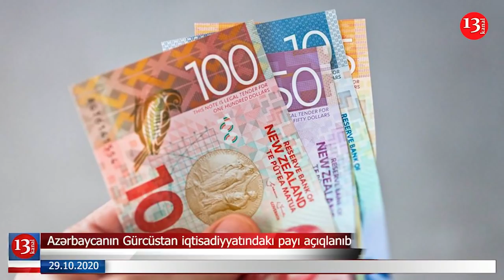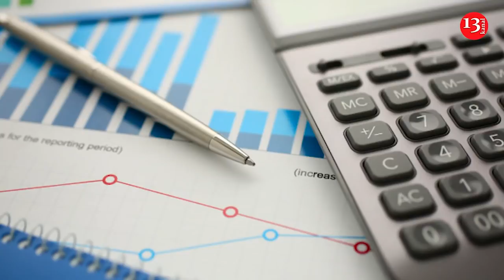Ronaldinyo Makrona QƏZƏBLƏNDİ:"Ölkəni Uçuruma APARIRSAN!"; Düşmənin 2 təyyarəsi məhv edildi